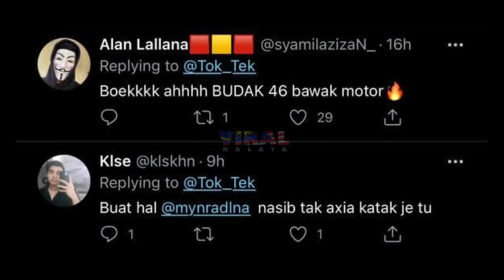GUNA LALUAN KECEMASAN PUNYA PASAL, KAW KAW BRADER MOTOR NI KENAKAN AXIA TU...